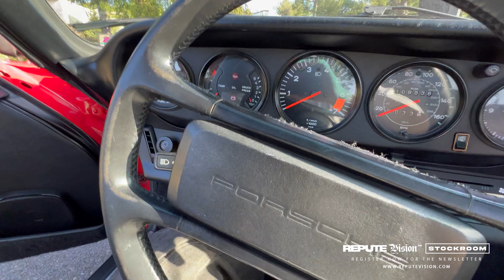Im Porsche durch Beverly Hills 🚗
►  Repute Vision - Stockroom
- Meldet euch im Newsletter an -